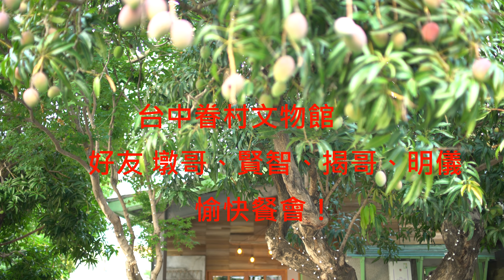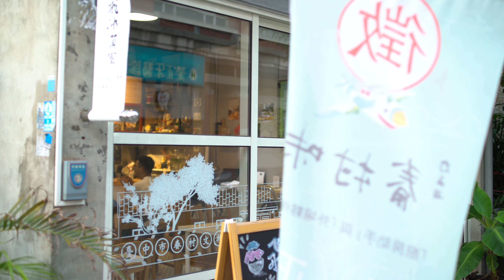豐原林場軟網好友好友明儀 揭哥 賢智 墩哥在台中眷村文物館 2018 05 25 范達榕攝影